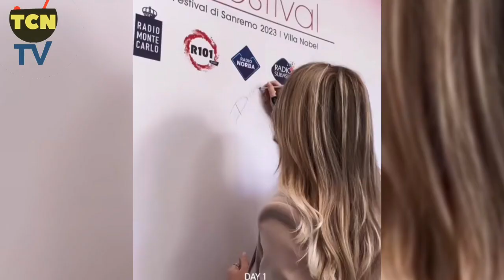Diletta Leotta,will be present at the Song Festival tonight from San siro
Diletta Leotta,will be present at the Song Festival tonigh